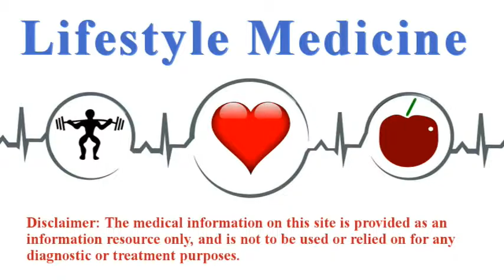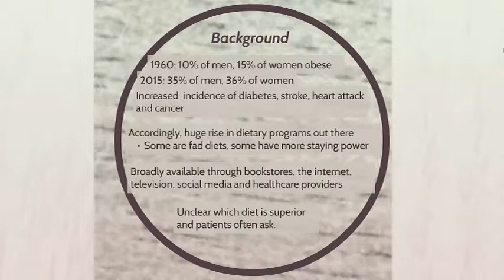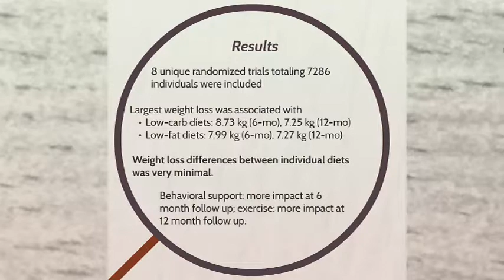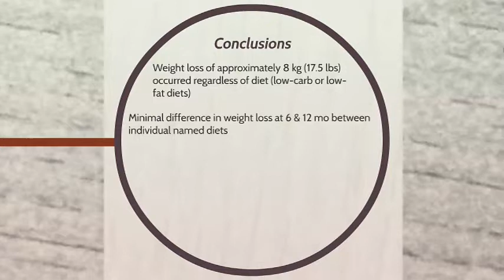The Type of Diet You Choose Doesn’t Matter For Sustained Weight Loss A New Study Finds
Obesity in American has skyrocketed in the last 60 years. In 1960, 10% of men and 15% of women were obese.Now, in 2015, more than 35% of men and women are obese. This staggering increase has been accompanied by increased incidence of diabetes, stroke, heart attack and cancer, just to name a few.

As our waistbands have thickened over the last century, so too, have the various dietary and weight loss programs designed at trimming this new weight. Some of these these have been fad diets, that have seen a quick rise and fall in popularity. Others, like the mediterranean diet and DASH diet have had more longevity.

Most of these weight loss programs are broadly available to the public through bookstores, the internet, television, social media and healthcare providers. Subsequently, there is much debate over which diet, if any, is superior to others in terms of weight loss and prevention of disease. Healthcare providers and dieticians are often asked which diet is most effective for weight loss.

They also classified diets based on macronutrient composition: (Low carb): atkins, south beach, zone; (Moderate carb): biggest loser, jenny craig, nutrisystem, volumetrics, weight watchers; (Low fat): ornish, rosemary conley